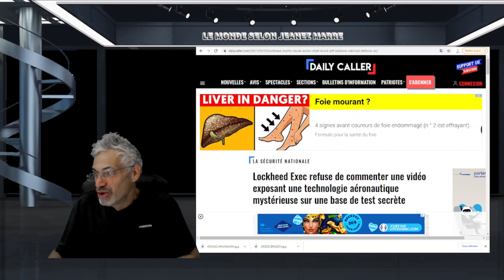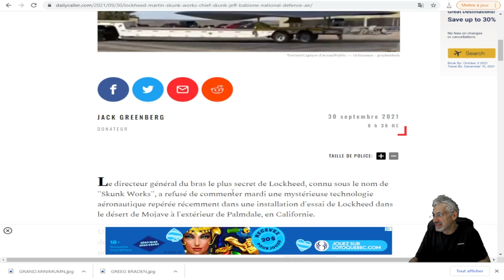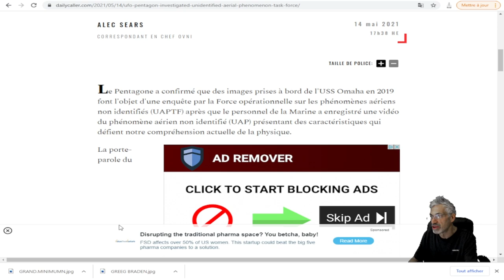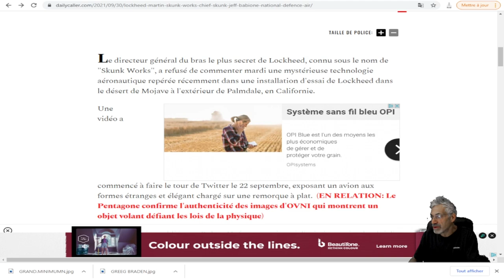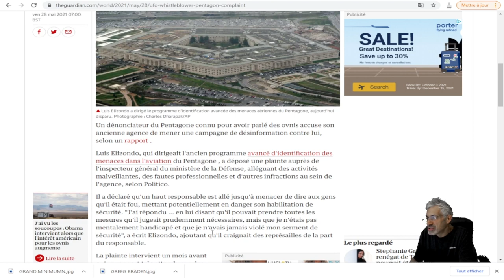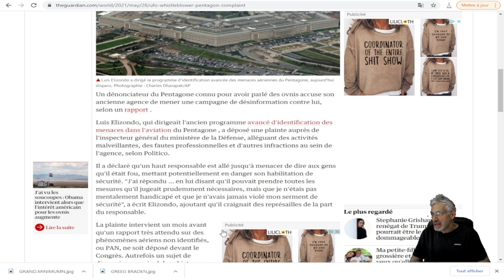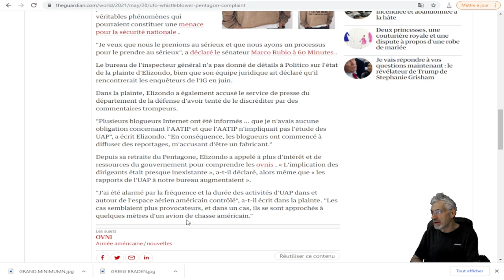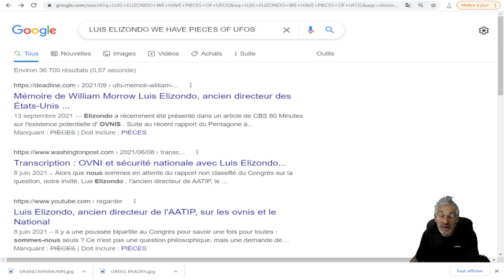PROJET SECRET; Skunk Works,technologie aéronautique mystérieuse sur une base de test secrète.ovnis ?